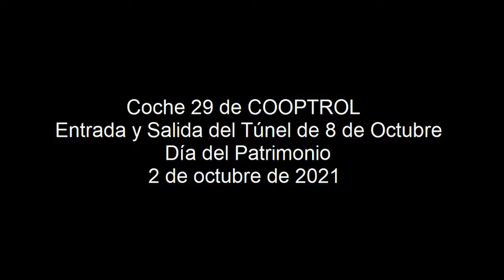El 29 pasando por el túnel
Entrada y salida del coche 29 de COOPTROL por el túnel de 8 de octubre, rumbo a Plaza Independencia en ocasión del Día del Patrimonio. 2 de octubre de 2021. Entrada filmada por Juan Andrés Macchi. Salida filmada por Marcelo Benoit.